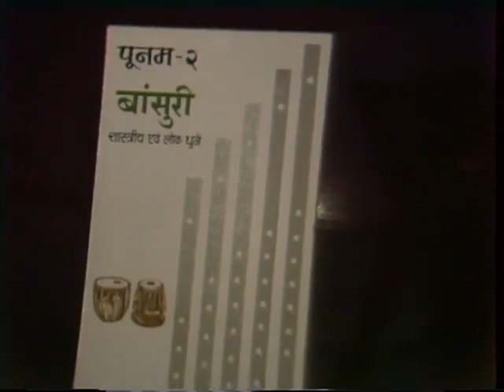Bansuri Vadan | Flute Recital by Pandit Hariprasad Chourasiya | 1991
Vocal: Pandit Hari Prasad Chaurasia
Venue: IGRMS Campus, Madhya Pradesh, India
Date: 1991